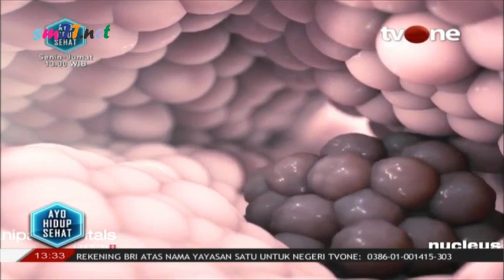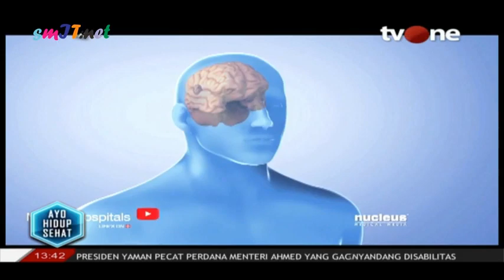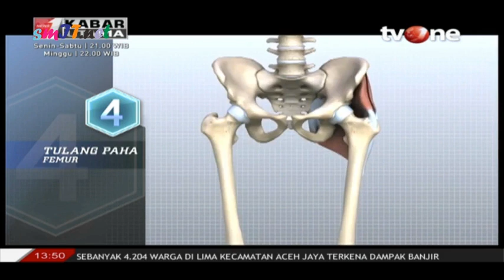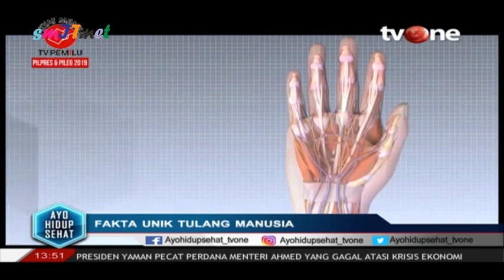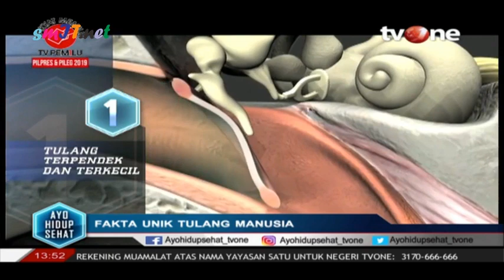AYO HIDUP SEHAT : FAKTA dan MITOS KANKER ATAU TUMOR